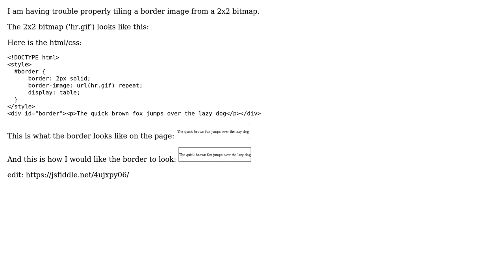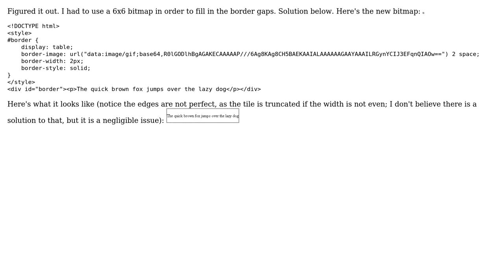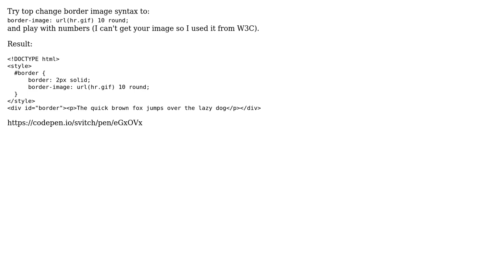border-image bitmap not properly tiling (3 Solutions!!)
border-image bitmap not properly tiling

With thanks & praise to God, and with thanks to the many people who have made this project possible! | Content (except music & images) licensed under CC BY-SA | Music | Images & others | With thanks to user Thibaut M. user Sergey Sklyar user John Duncan and the Stack Exchange Network Trademarks are property of their respective owners. You are responsible for your own actions.